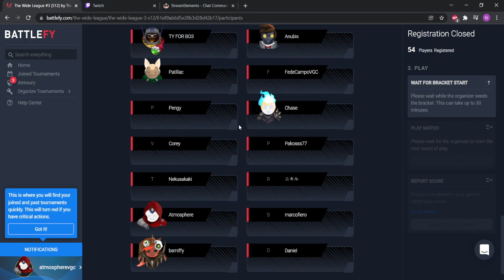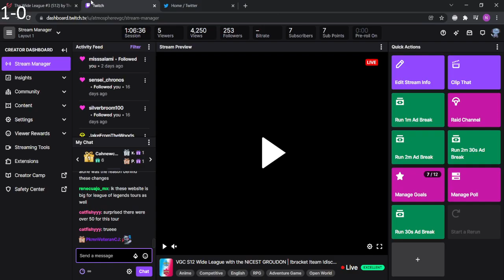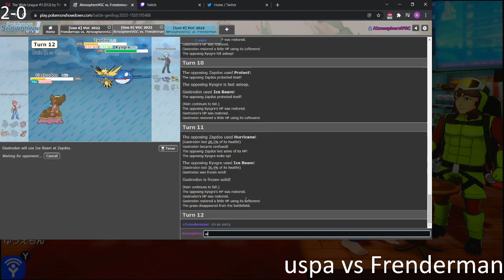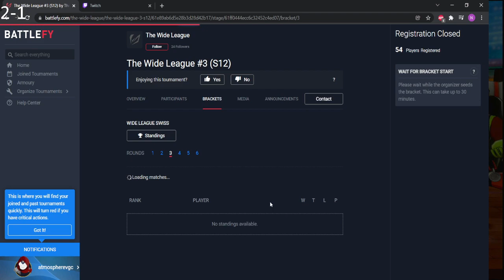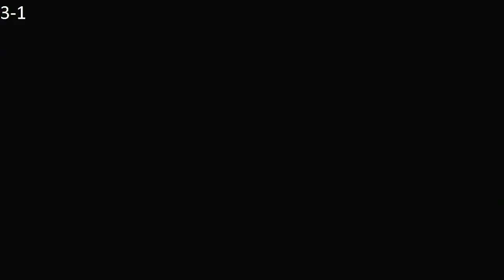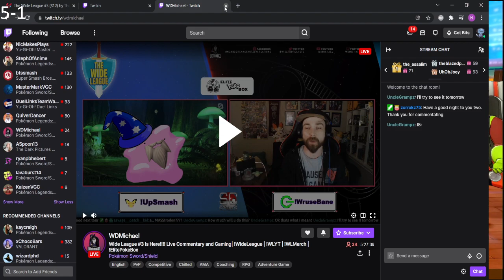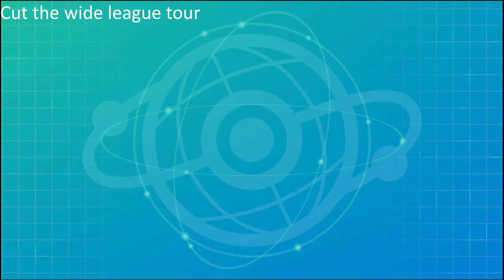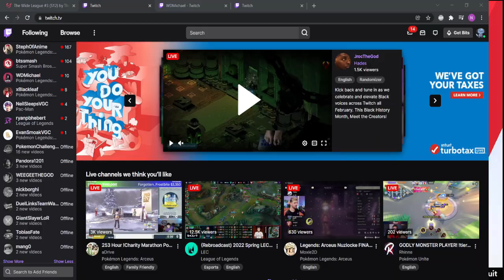VGC S12 Wide League Tournament | THE REAL BEST GROUDON SET 12-0 MASTER BALL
bulk up groudon the best
so bulky, so ripped, so strong